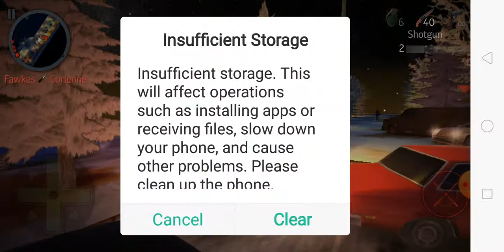time to play payback 2